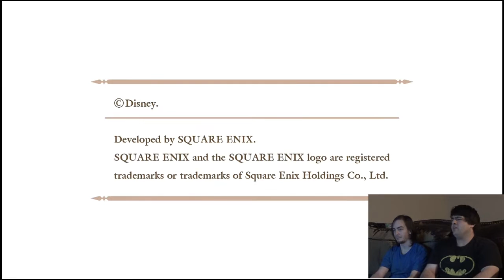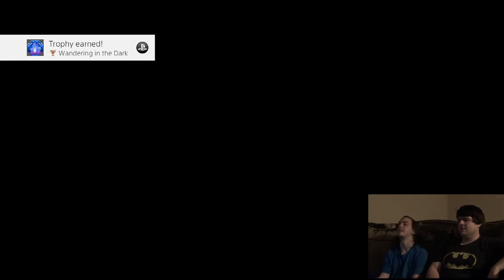INTO THE DARKNESS! | Kingdom Hearts 2.8 Fragmented Passage Pt 1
After much waiting, we finally get to play Kingdom Hearts 2.8, the Final Chapter! Again, sorry for the bad mic quality. This video was rushed, since we got the game before we expected to.